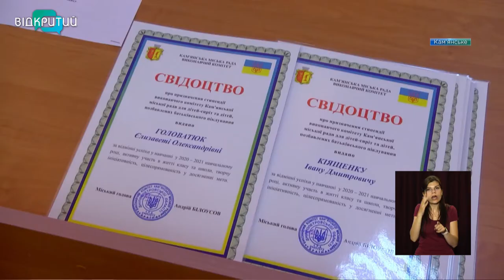У Кам’янському відзначили стипендіями талановиту молодь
Стипендії талановитій молоді. У Кам’янському відзначили відмінників та активних учасників громадського життя міста. Це діти-сироти та діти, позбавлені батьківського піклування. Лауреатами стипендій цьогоріч стали 18 юнаків та дівчат. На урочистості разом з обдарованими дітьми прийшли їхні опікуни та названі батьки. Привітав родини та стипендіатів і міській голова Андрій Білоусов.   _______________________________________________